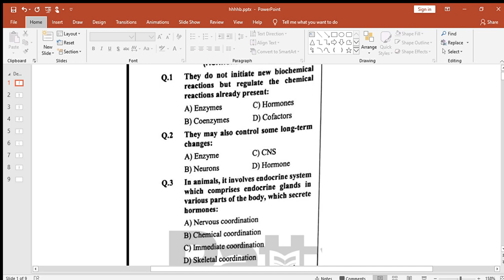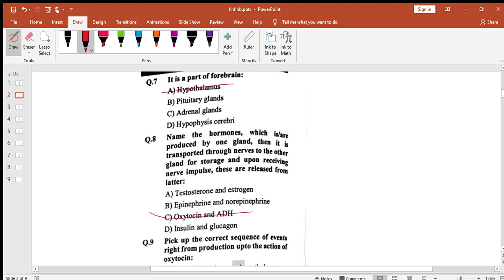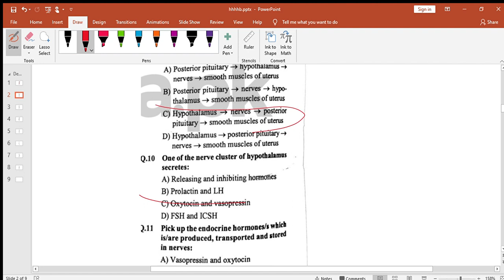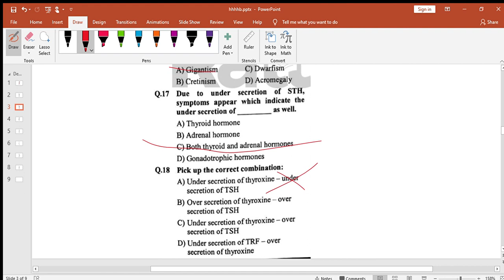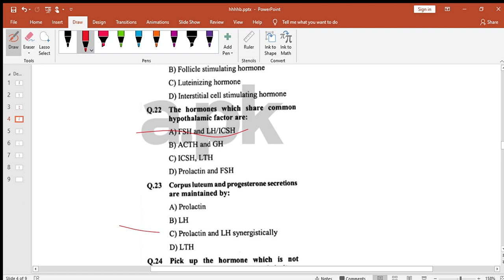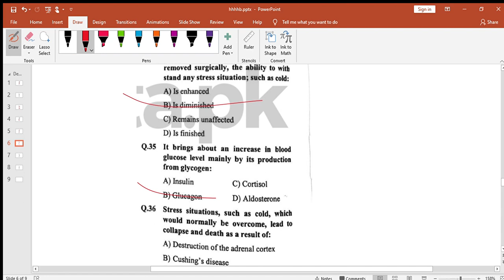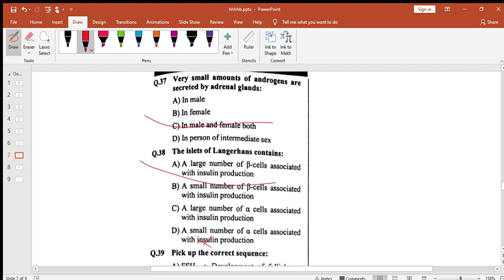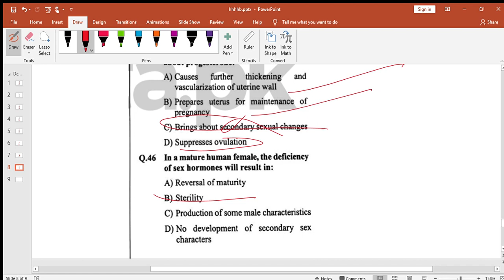step worksheet chemical coordination Mcqs discussion.